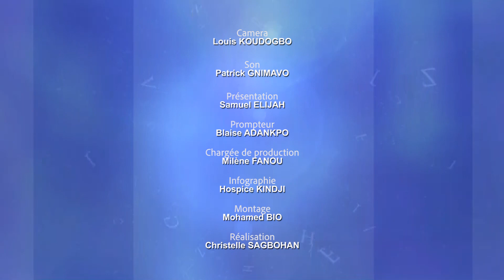Juste un mot : gouvernement